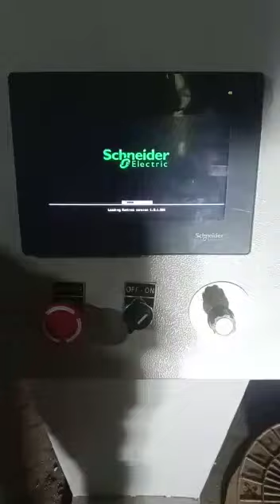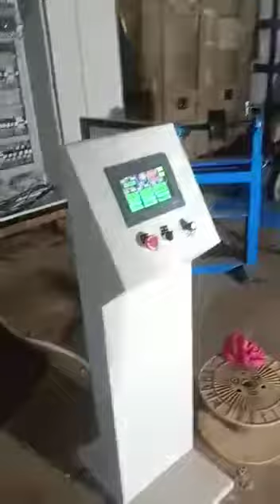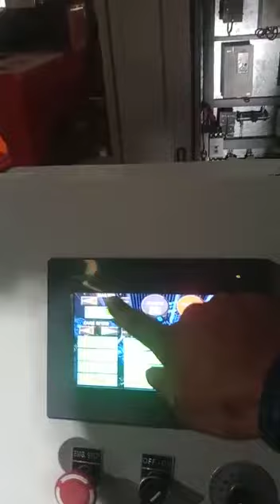LAYING MACHINE 1+3+1 40" BOBBIN SIZE FOR MAKING AB CABLE AND POWER CABLE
WIRE AND CABLE LAYING MACHINE 1+3+1 40" BOBBIN SIZE FOR MAKING AB CABLE AND POWER CABLE

Thanking you and hoping for your earlier response we also invite you to visit our factory to have a
look of our new model which are equipped with the latest technology

. Best Regards...
GARG ENGG. WORKS
Harish Garg                                                               Naveen Garg
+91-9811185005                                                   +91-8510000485